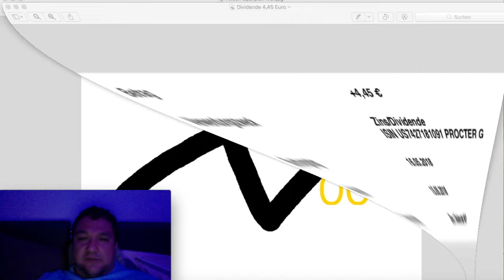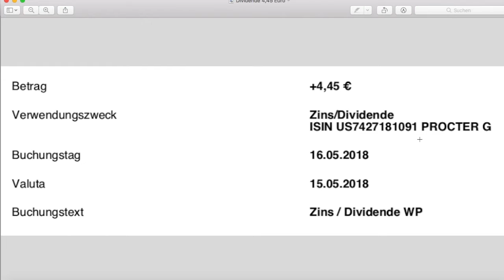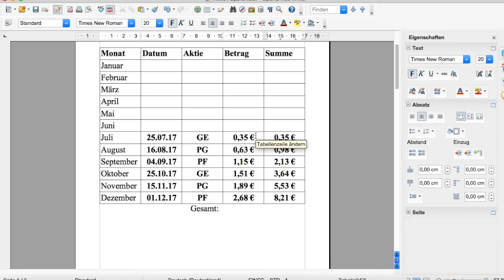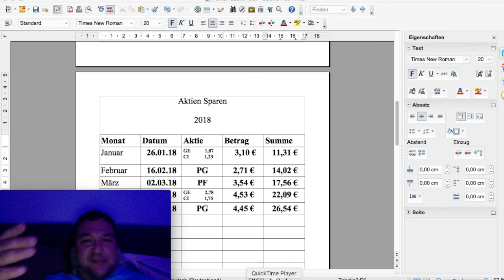39 - Aktien Sparplan (Div. Mai = 4,45,- Euro)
Dieses Video habe ich erst am 01.Juli 2018 hochladen können,
die Dividende für den Mai kam am 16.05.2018, am 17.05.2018 bekam ich einen Anruf für ein Bewerbungsgespräch und am 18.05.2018 stand ich um 7 Uhr morgens bei meinem neuen Arbeitgeber im Kreis Braunau am Inn in Österreich.
Dadurch kam ich sehr ins Trudeln, wo schlafe ich, wie fahre ich zur Arbeit ohne Auto etc. Ich ackerte mit Überstunden 5 Wochen durch, kümmerte mich um ein Auto und eine Bleibe und jetzt habe ich sogar einen Internetanschluss, yipiehhhhhh yeahhhh
Also alles in kleinen Schritten, ... ich habe hier in Österreich ein Mietniveau von 9 Euro pro qm, in München sind es leider 22-26 Euro pro qm, habe hier durch ein besseres Nettogehalt eine bessere Lebensqualität erreicht, die ich bereits nach 5/6 Wochen deutlich spüren kann. Und das sage ich als Münchener. So, mal sehen wo die Reise hingeht, ich werde die Sparrate erhöhen und dann sehen wir weiter was passiert in den nächsten Videos, euer Robert.

Mit dieser Reihe "Aktien Sparplan" möchte ich zeigen, wie ich mir ein monatliches Einkommen aufbaue, mein Ziel ist: mit etwa 300-500 Euro regelmäßig monatlich, aufhören zu arbeiten, dass bedeutet nicht das man nichts mehr macht, aber es bedeutet das man das tun kann was man will und nicht muss.

Ich fing im Juni 2017 an Aktien zu sparen. Ich berichte jeden Monat wieviel Dividende reinkommt.

Verpasse nicht wie ich in Folge XYZ aufhöre zu arbeiten und am Strand in Kroatien und in der Türkei liege.

Aktien Sparplan Videos

Mein Musik Kanal

Mein Speck Weg Kanal

Das hier ist ein Spasskanal, ich beschreibe wie ich mit Aktien mir ein Einkommen aufbaue, ich bin kein Berater und möchte niemanden dazu bringen in Aktien zu investieren. Ich weise darauf hin, dass sich jeder einen Profi als Berater zur Seite holen soll, wenn es um die eigenen Investitionen geht.

Grüße

Robert